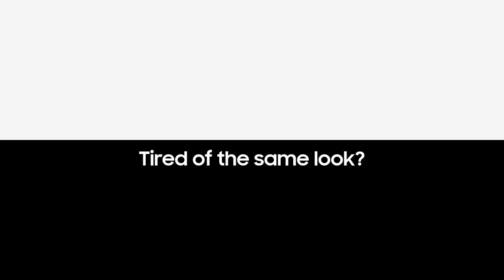Samsung Galaxy Create a unique look with Galaxy Themes720p...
Galaxy Theme Let u stand out from crowd with themes ,widgets and wallpaper match with your style